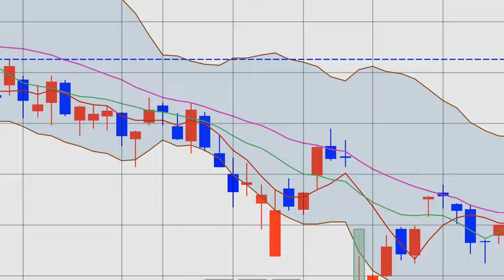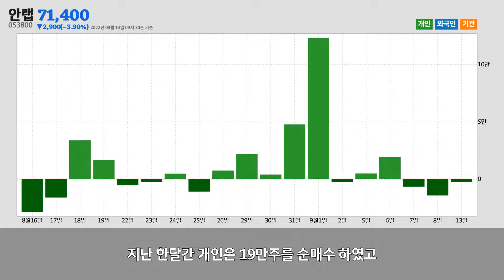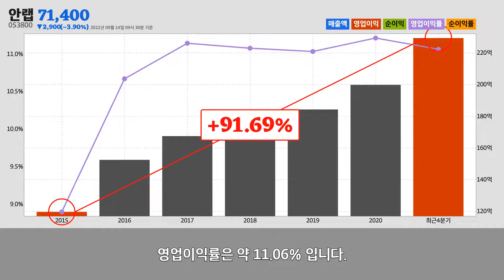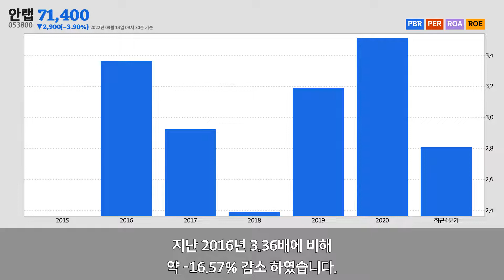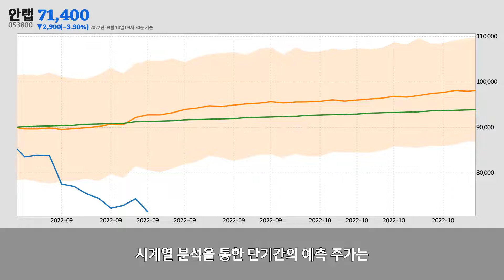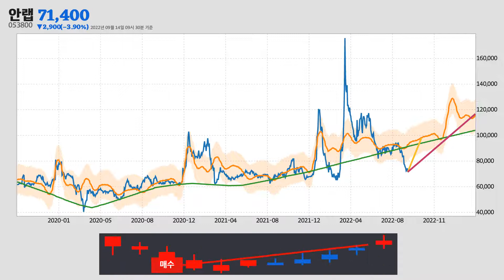안랩주가분석(053800) 2022년 09월 14일기준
안랩은 경기도 성남시에 위치한
안랩은 2022년 09월 14일 오전 09시 30분 현재